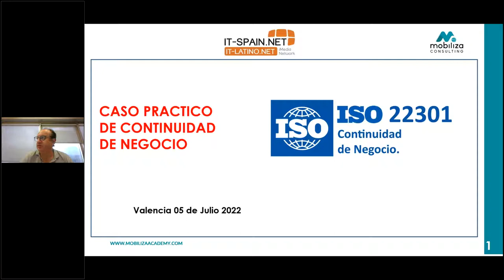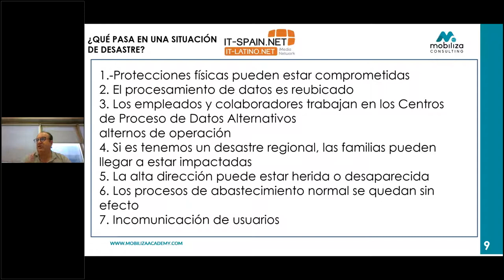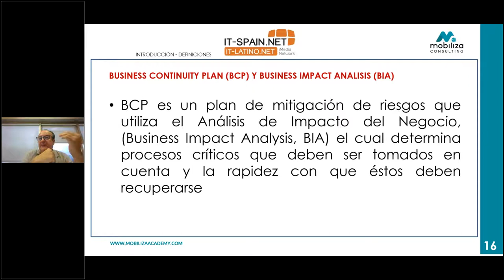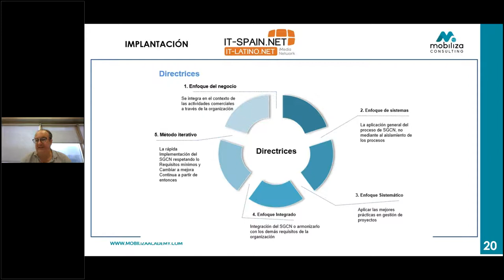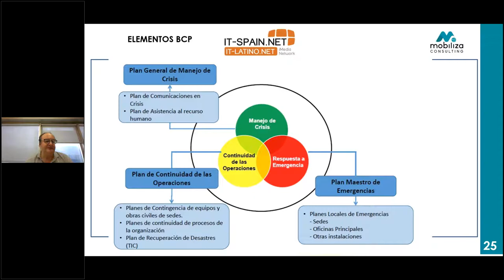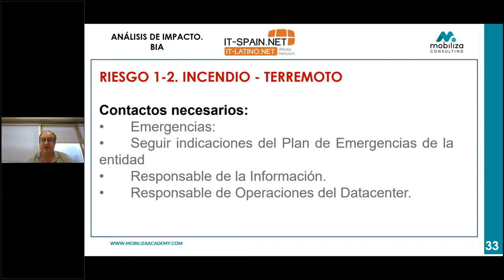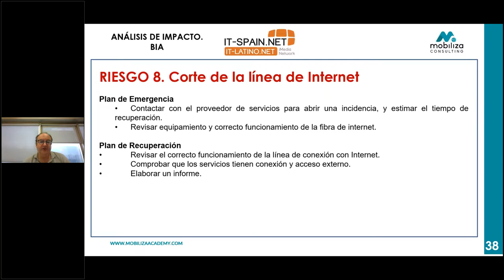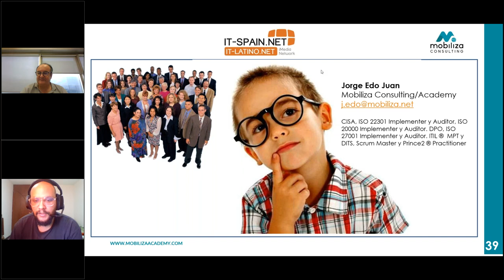Caso práctico de Continuidad de Negocio